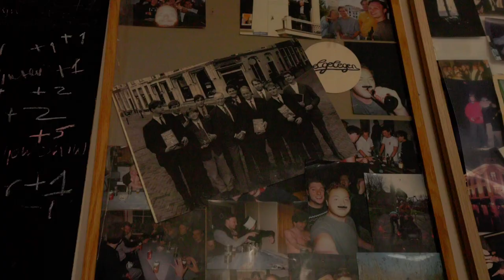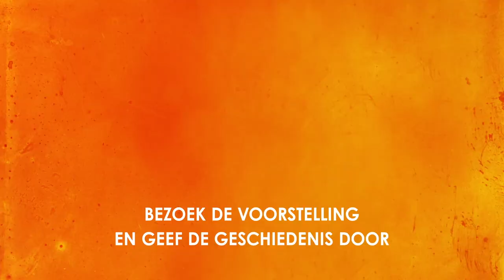De vlag is gehesen 🧡 12½ jaar Soldaat van Oranje - De Musical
Donderdag 20 april hesen Matteo van der Grijn, Alexander Schuitema en Milan Sekeris samen met de huidige bewoners van Rapenburg 56 de Soldaat van Oranje-jubileumvlag aan het huis waar Erik Hazelhoff Roelfzema tijdens zijn studententijd heeft gewoond.

Matteo van der Grijn creëerde de rol van Erik in 2010. Inmiddels hebben 25 acteurs (inclusief understudies) de rol van Erik gespeeld. De hoofdrol wordt op dit moment gedeeld door Alexander Schuitema en Milan Sekeris.

Sinds 10 april, precies 12½ jaar geleden na de allereerste tryout voorstelling, wapperen jubileumvlaggen rondom de TheaterHangaar op voormalig vliegveld Valkenburg in Katwijk. Vanaf donderdag 20 april hangt de vlag ook aan het Rapenburg 56 in Leiden.

Met dank aan de huidige bewoners van Rapenburg 56: Stijn, Beer, Ward en Julius